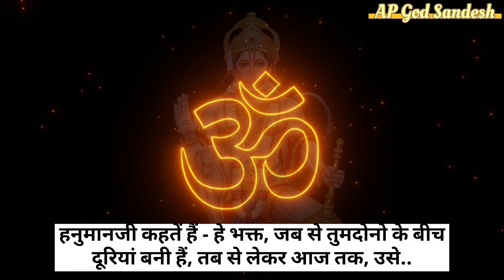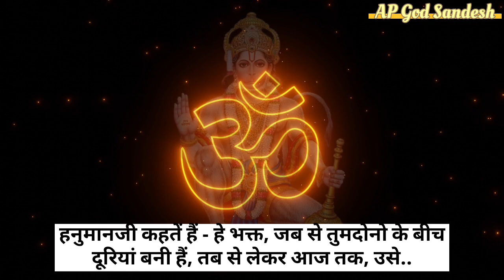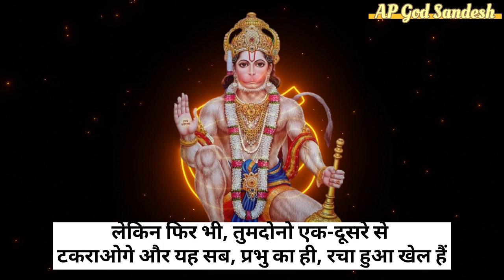अब वह आपसे अधिक समय तक दूर नहीं रह पाएंगे|| Hanuman Sandesh|| Shiv Sandesh Today|| Shiv Vani